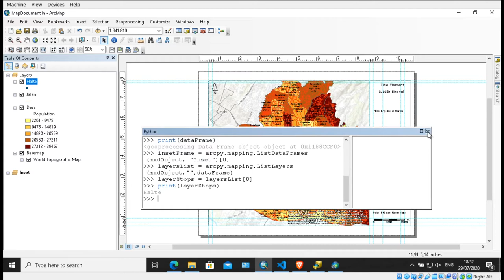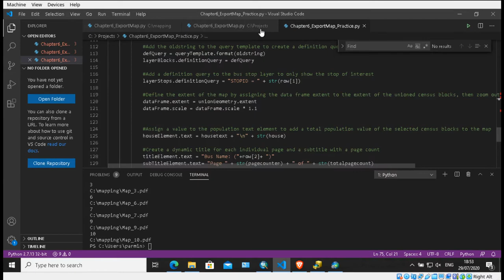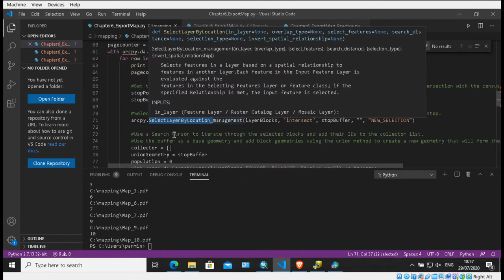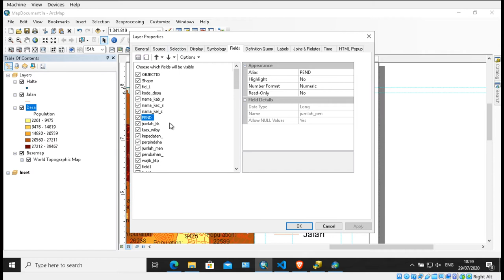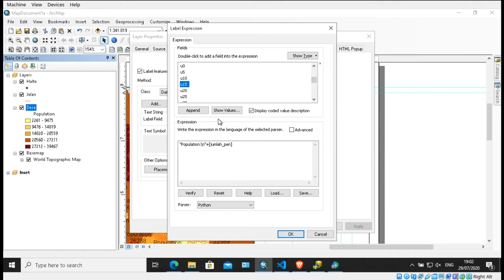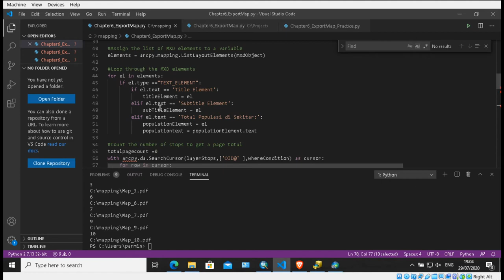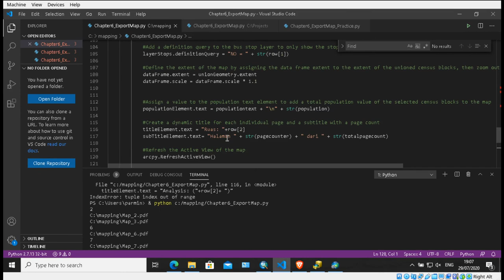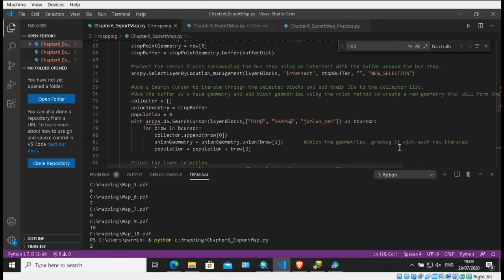ArcPy Mapping : 7. Modifikasi Kode (bagian 2)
Video ini menjelaskan bagaimana melakukan modifikasi kode untuk melakukan pencetakan secara otomatis.